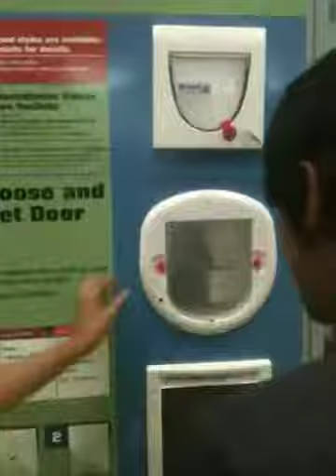Being stupid at Lowes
Lol, with the fruitbowl